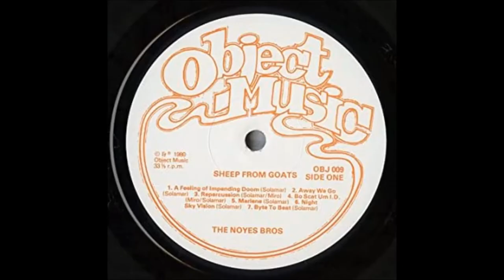Noyes Brothers - Pointless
"Sheep From Goats", 1980